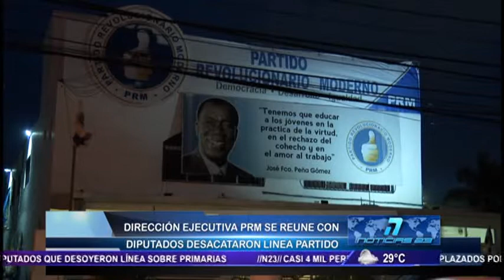Dirección Ejecutiva PRM se reúne con diputados desacataron linea partido